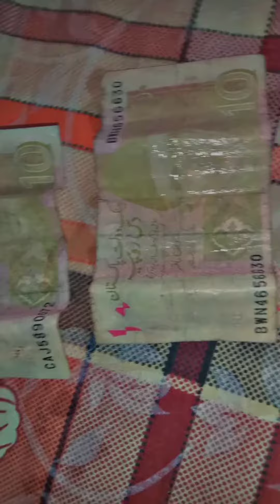Hostel Vibes with weekend|Singing night 😉😁